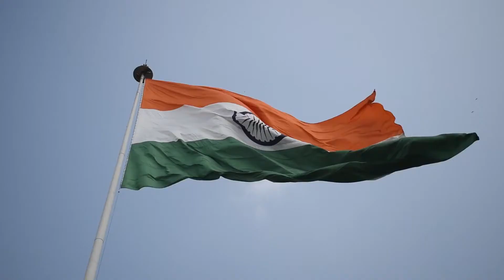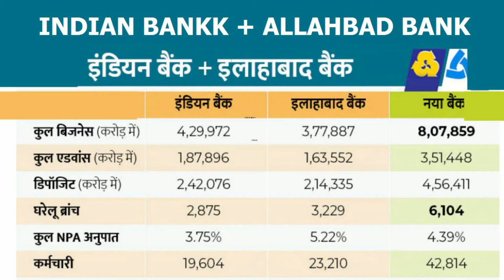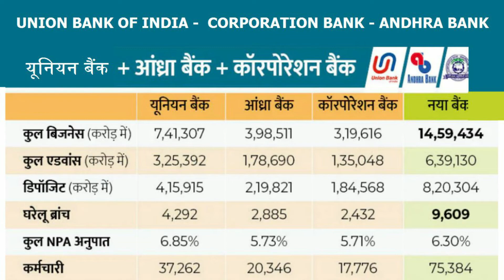200 सौ साल पुराना बैंक | Banking history in india two hundred years old | भारत में बैंकिंग इतिहास दो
200 सौ साल पुराना बैंक | Banking history in india two hundred years old | भारत में बैंकिंग इतिहास दो सौ वर्ष पुराना
आप इस वीडियो में जानेंगे भारत में बैंकिंग Banking in india भारत में आधुनिक बैंकिंग सेवाओं का इतिहास दो सौ वर्ष पुराना है।  दो सौ वर्ष पहले किस ने बैंक शुरू किया क्या बैंक के नाम थे कहाँ सबसे पहले बैंक शुरू किया गया और बाद में बैंकों के क्या नाम रखे गए इत्यादि |

और अधिक जानकारी के लिए हमारी सोशल मीडिया Link पर Click करें |

VLOG GORILLA POD
TRIPOD FOR MOBILE

Ysk channeltech